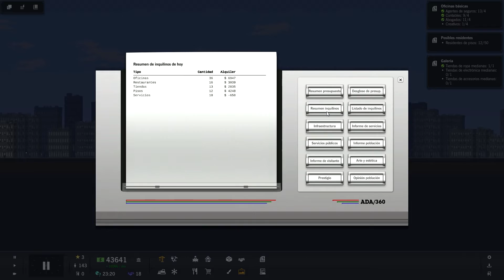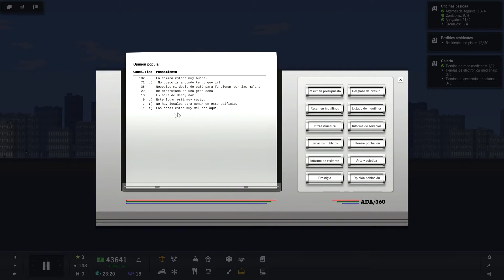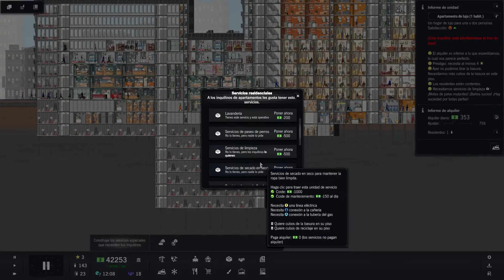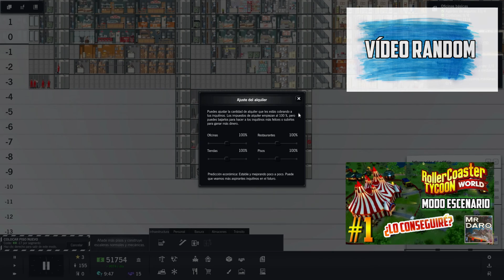¡METRO! | Project Highrise Gameplay En Español | Ep 6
¡RECUERDA, si te ha gustado el vídeo dale un like ya que ayuda MUCHISIIIIMO, ya que ayuda en posicionamiento del vídeo, y personalmente motiva muuuucho !!!

Si quieres comprate juegos y me quieres ayudar, compralos por este